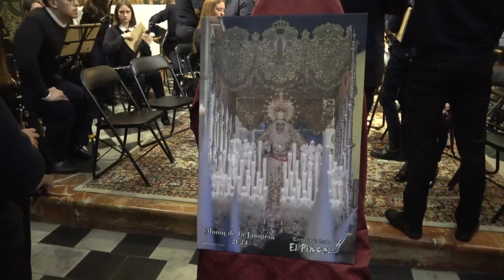Presentación cartel tertulia cofrade( el pincel) Semana Santa Morón 2024 autor Jorge Cabrera